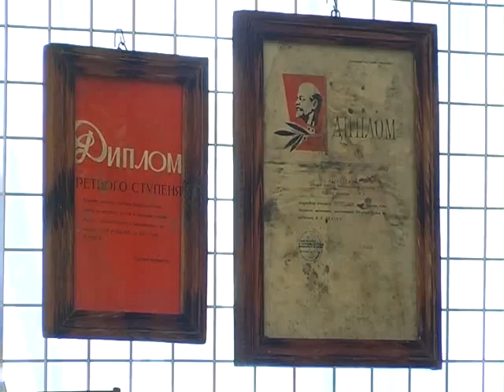ХОДТРК "Поділля-центр" Народне мистецтво у відлунні років